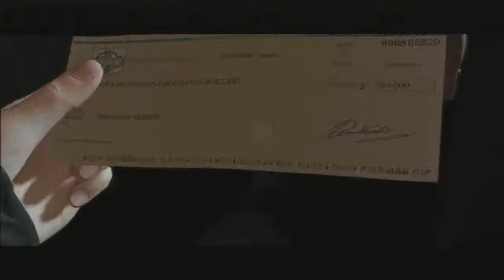تختيم لعبة ماوراء روحين - Beyond two Soul - الجزء 34 - جنون ناثان